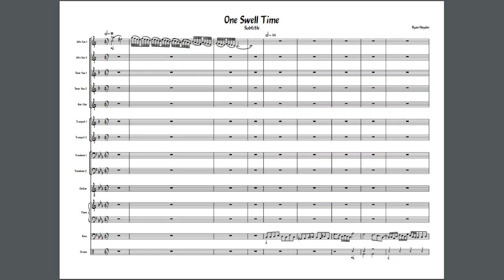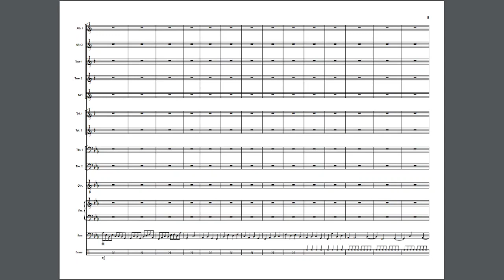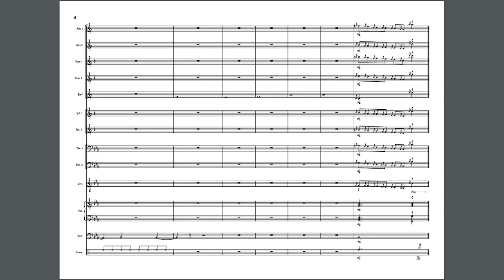One Swell Time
another original composition by me so don't take it without giving me credit
The beginning solo i give complete credit to A Hanukkah Festival